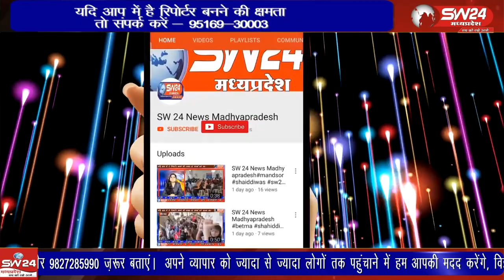तेज बारिश और ओलावृष्टि के बाद आज कलेक्टर शिवराजसिंह वर्मा ने प्रभावित क्षेत्रो में फसल का निरीक्षण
खरगोन जिले में रविवार को झिरन्या के काठोरा गांव सहित जिले के कई गांवो में हुई बेमौसम तेज बारिश और ओलावृष्टि के बाद आज कलेक्टर शिवराजसिंह वर्मा ने प्रभावित क्षेत्रो में फसल का निरीक्षण कर किसानो से मुलाकात की।